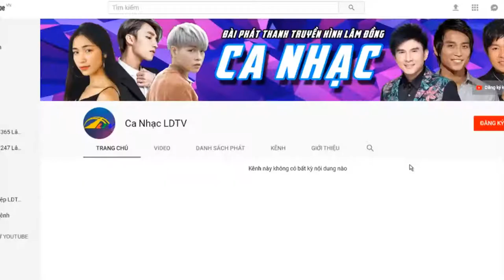Minh Huệ Nhạc Sĩ Lạ Kỳ | Ca Nhạc Lâm Đồng TV